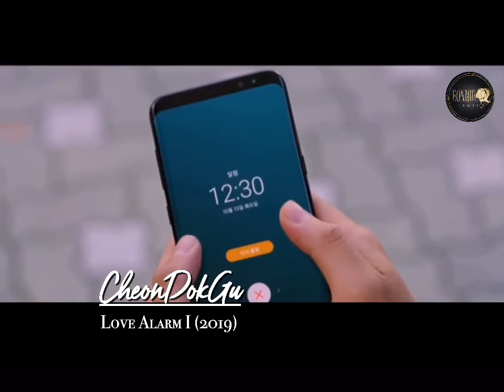LEE JAE EUNG in LOVE ALARM (2019)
Lee Jae Eung in Love Alarm I (2019) as Cheon Dok Gu